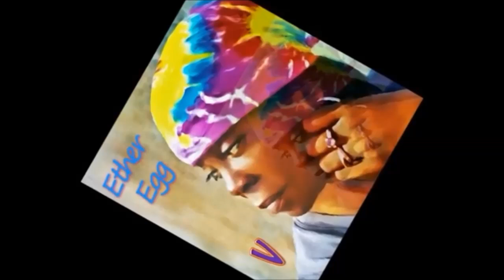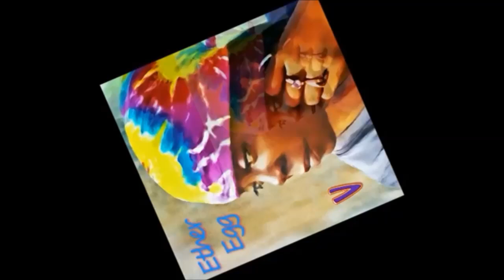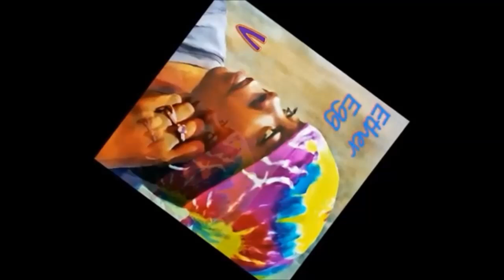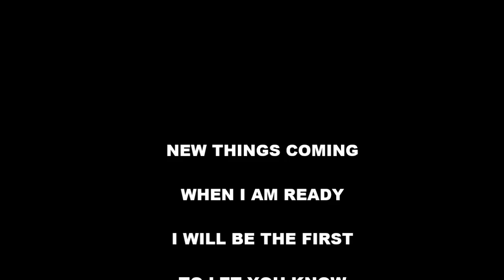Happy New Moon Gemini. Welcome To The Activation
Join ME for the "afterthought" and an official Val Jones Therapy Talk/Nature Walk. The REAL tea IS. FEEL it yet?! ✨️🎤⚖️

@$ValJonesDaO